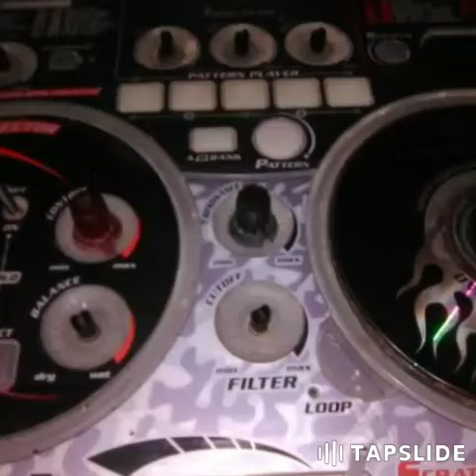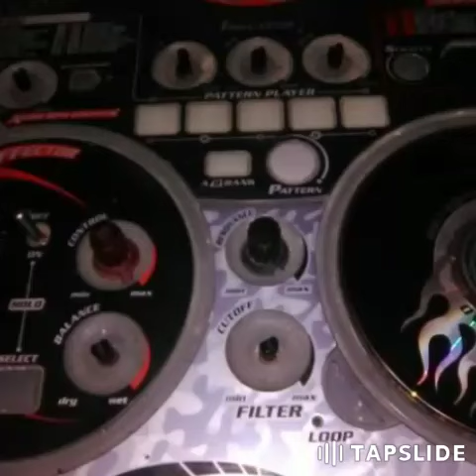DJ Leggs hard thugging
Newfound Joy of being a DJ this is something I've been doing I will be making a separate YouTube channel for this please enjoy music  by DJ Leggs